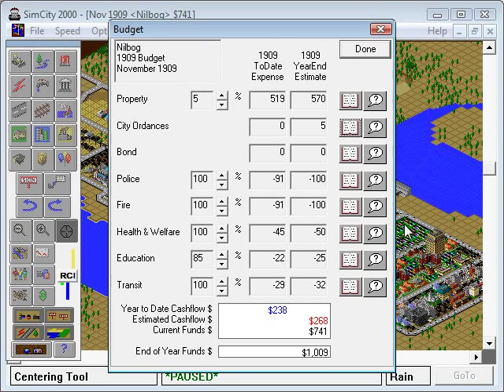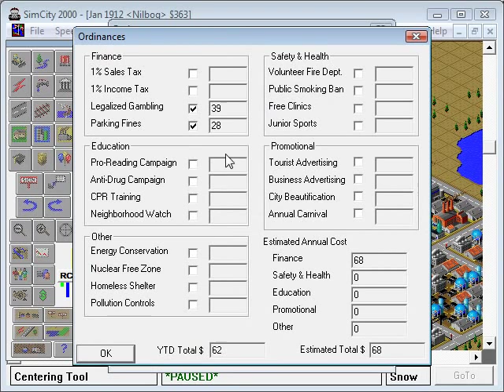Let's Play SimCity 2000 #5 Stage 1 Boss: Water!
Okay, from now on, Nilbog will be changing rather radically, as she blossoms from a girl to a radiant young woman. While there'll be things growing in places where things weren't growing before, and some zones will fill out, Nilbog will still be at its heart, that wonderful little girl.

Except with more crime, and legalized gambling. And hospital explosions.